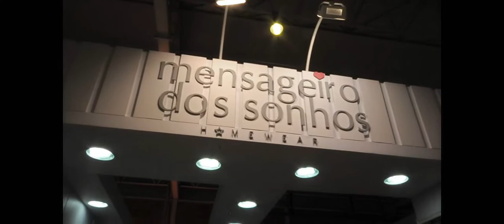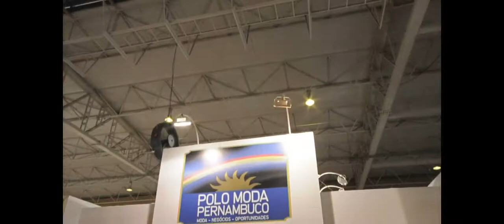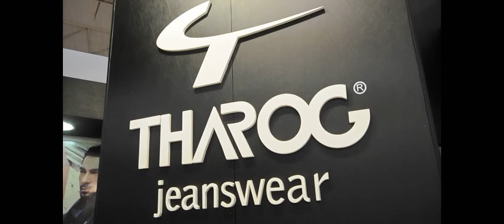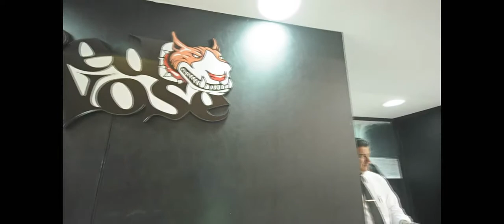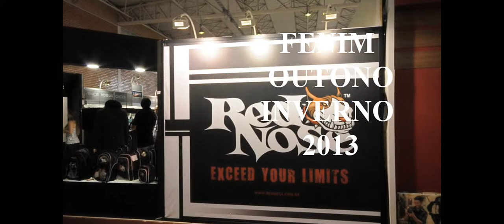fenin2013xtand parte 02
A XTAND montou varios estandes na Fenin 2013 , esta e a segunda parte nao deixe de ver, e claro que a FOTOANDRESBRASIL, registrou, veja . . . .